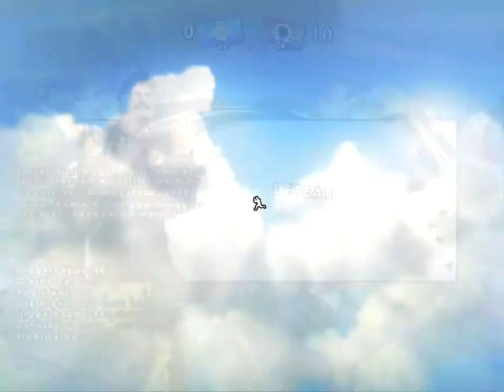BFH Donnie0 Random Game Play and bugged egg Mission I see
random gameplay and a look at the egg bug no eggs damage completed it.